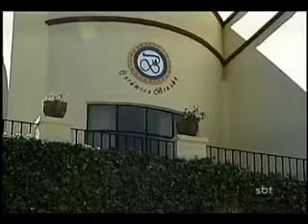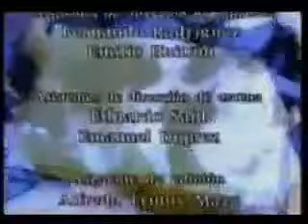A usurpadora capitulo 59 parte 2/2